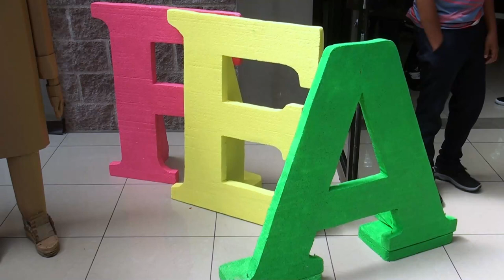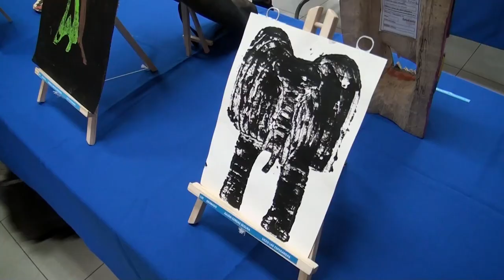Con las artes visuales cerró el festival estudiantil de las artes en Pérez Zeledón